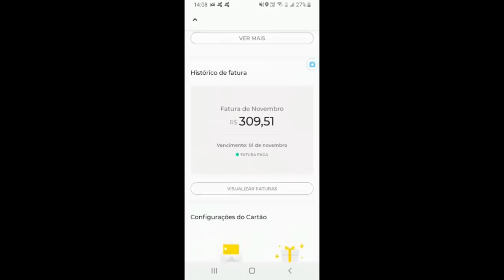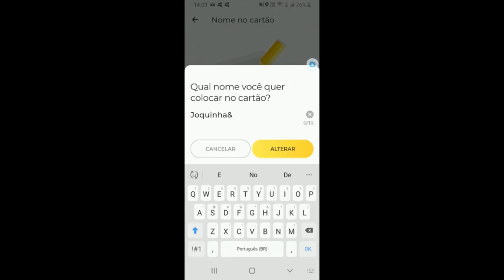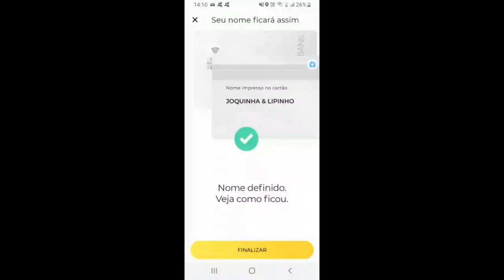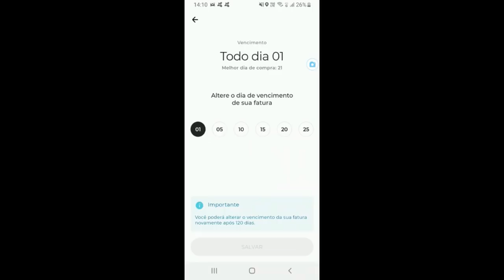💳C6BANk| Libera os Cartões Coloridos no App, Alteração de vencimento da fatura também.🔝